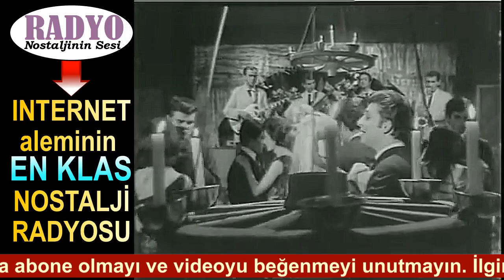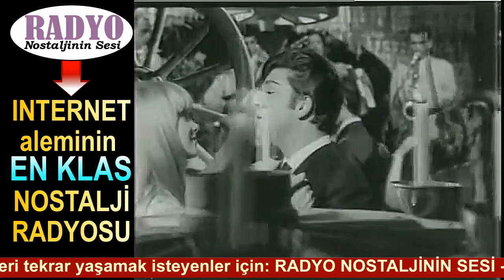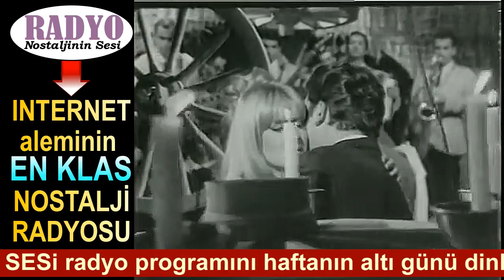Zeki Müren - Dile Benden Ne Dilersen (1967 tarihli HİNDİSTAN CEVİZİ filminden)